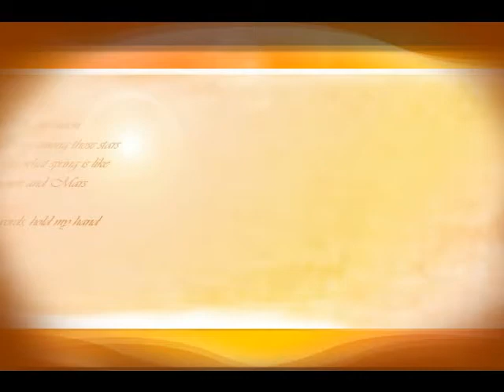HWESgreetings 2011 2